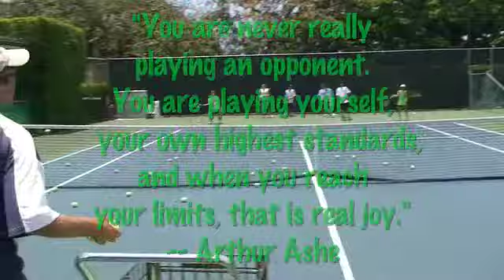Tennis Lesson Return of Serve